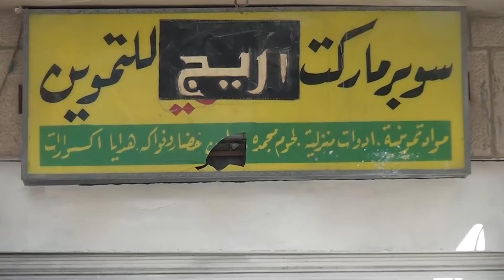سوبرماركت اريج انجازات طنية